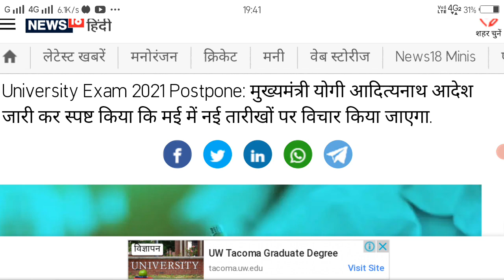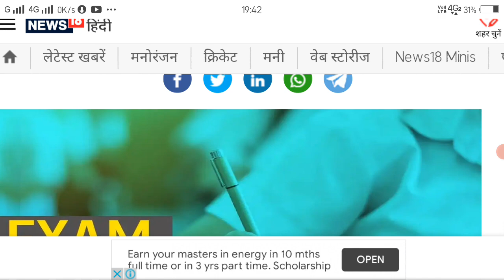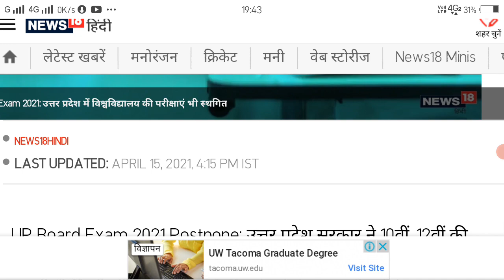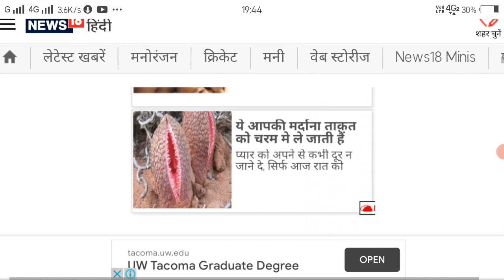up board exam news 2021||up university exam news 2021|| यूपी बोर्ड एग्जाम न्यूज़ 2021